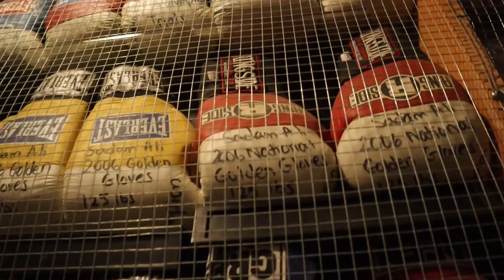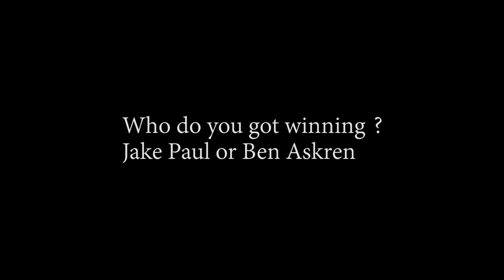Pro Boxers React to Jake Paul Vs Ben Askren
Listen to my podcast, Socially Profiled, on every podcast platform!